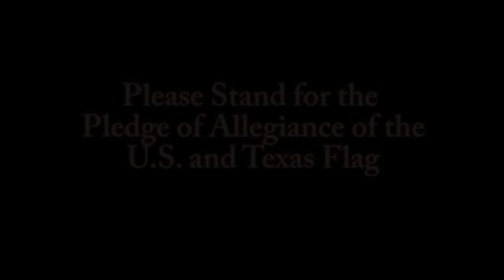10:17:18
GO CHIEFS!